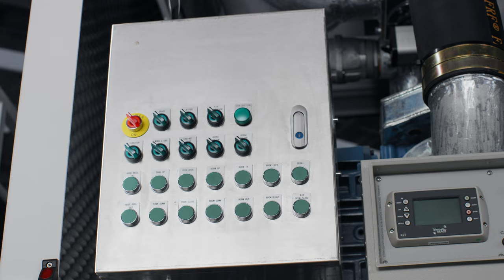STG HDV6000 Features - Controllers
Giving you various backup options allowing you to finish the job.